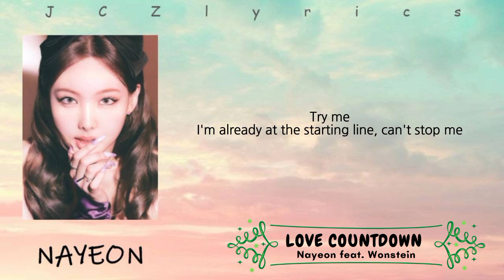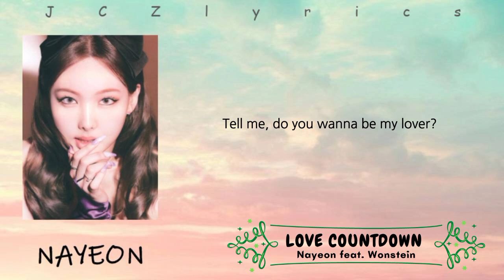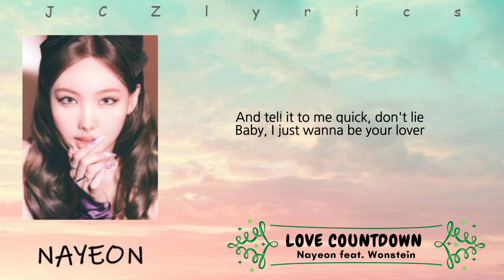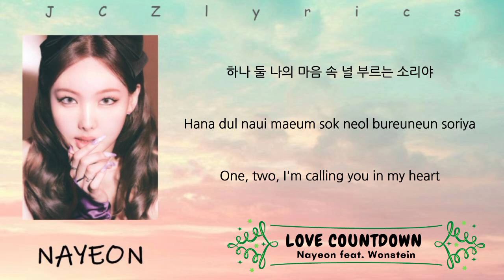Nayeon 나연 - LOVE COUNTDOWN Feat. Wonstein 원슈타인 Lyrics (Han/Rom/Eng)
• Artist: Nayeon 나연 feat. Wonstein 원슈타인
• Song: LOVE COUNTDOWN
• Album: Im Nayeon
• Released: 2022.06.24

Video Edited By: JAZ

✨ Comments your REQUEST SONG ✨
💿 KPOP
💿 OPM
💿 HOLLYWOOD